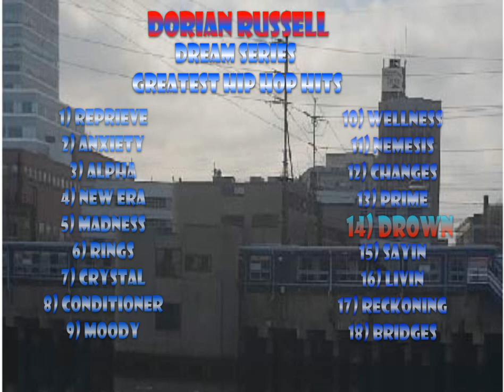Drown-DoricLogosMediaGroup DoricLogosEntLLC presents: Dorian Russell's Dream Series Hip Hop Hits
Best of Dorian Russell's Hip Hop records all in one place. Tracklist below with Name and Album Title.
1) Reprieve (Streamers and Dreamers vol.2)
2) Anxiety (Streamers and Dreamers vol.2)
3) Alpha (Streamers and Dreamers vol.2)
4) New Era (Streamers and Dreamers vol.2)
 5) Madness (Streamers and Dreamers vol.2)
 6) Rings (Streamers and Dreamers vol.1)
 7) Crystal (Streamers and Dreamers vol.1)
 8) Conditioner (Streamers and Dreamers vol.1, Dream Deluxe)
 9) Moody (Streamers and Dreamers vol.1)
10) Wellness (Streamers and Dreamers vol.1)
11) Nemesis (Last Song of Somnus pt.2)
12) Changes (Last Song of Somnus pt.2)
13) Prime (Last Song of Somnus pt.2)
14) Drown (Last Song of Somnus pt.2)
15) Sayin (Last Song of Somnus pt.2)
16) Livin (Last Song of Somnus pt. 2)
17) Reckoning (Last Song of Somnus pt.2)
18) Bridges (Last Song of Somnus pt.2)